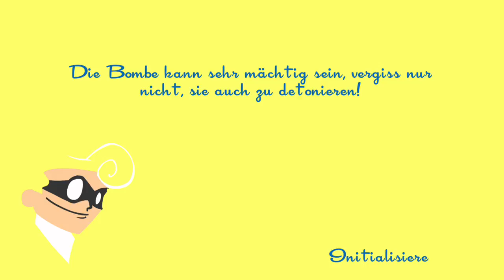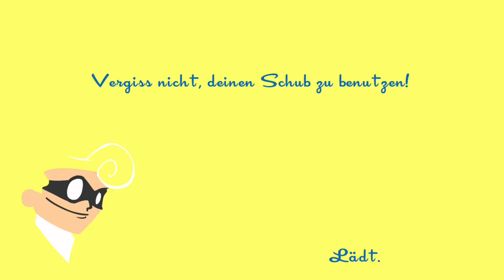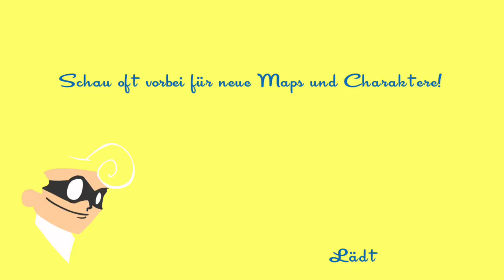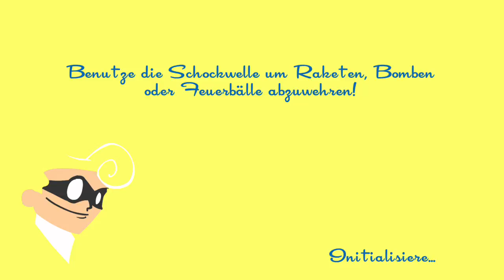Let´s Play SpeedRunners [02] / XboxOne